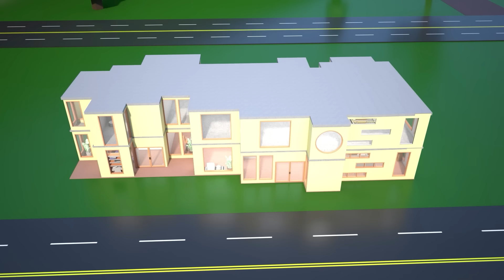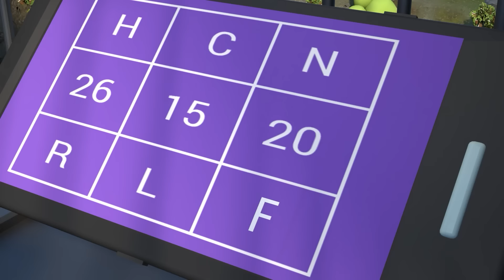ROBLOX Brookhaven 🏡RP: Poor Unhappy Child vs Bad Father (Roblox Animation)